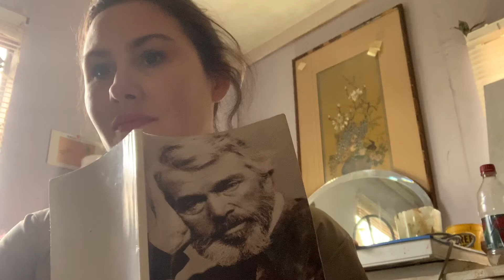SARTOR RESARTUS - 0110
This chapter is called ‘Pure Reason.’
Facebook: Readings by Amelia Margaret

I’ll be putting more chapters up daily and weekly.